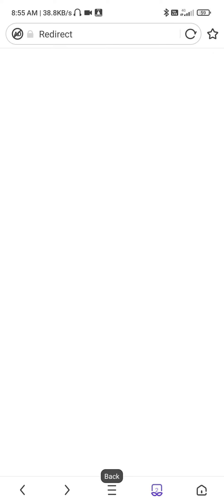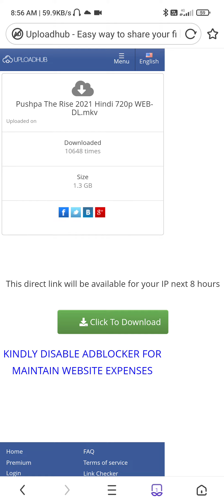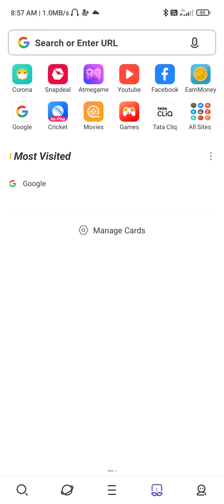Puspa new movie HD mein download Kasi Karen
9xflix homepage